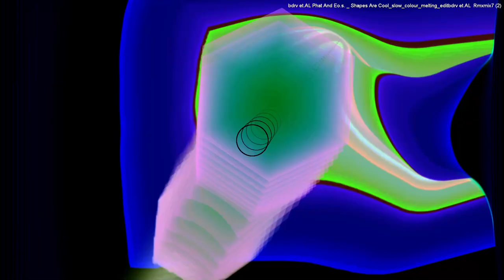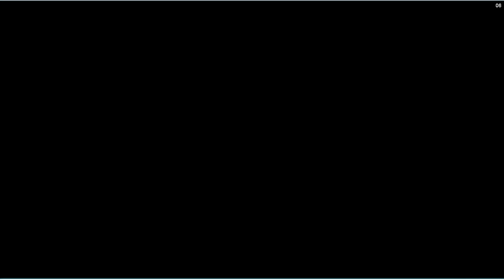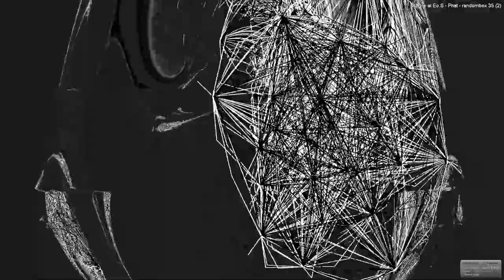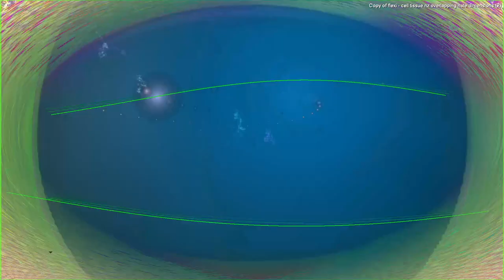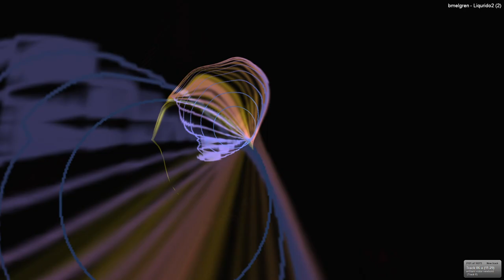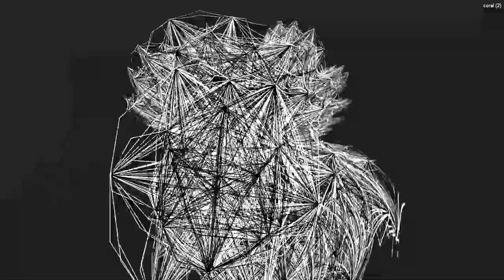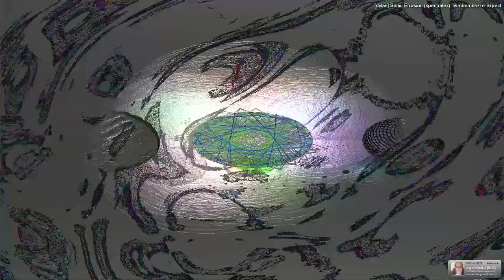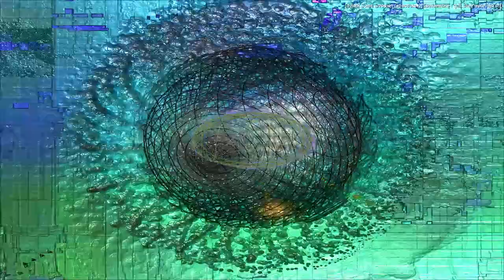[EPILEPSY WARNING] Live Performance of music & video visuals going on here in my desktop feed.